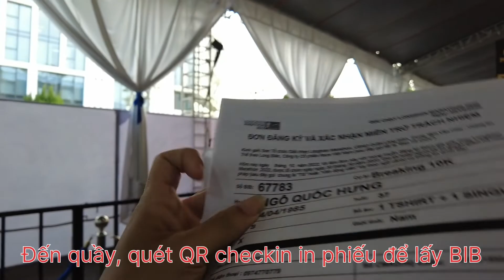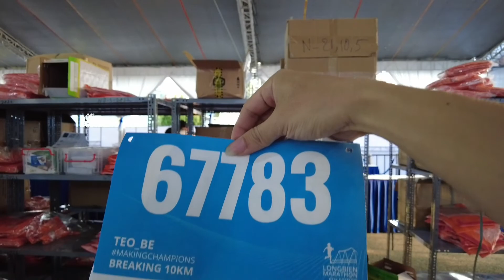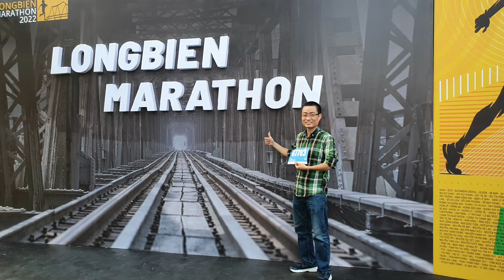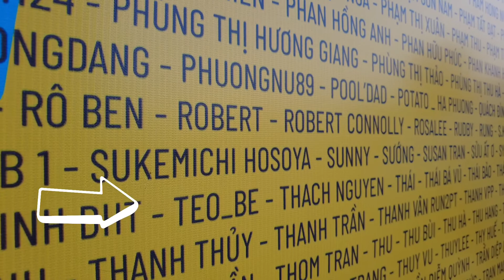LongBien Marathon 2022: hành trình nhận BIB..